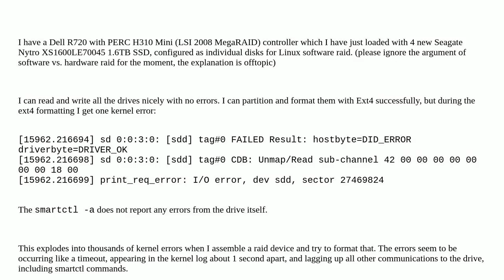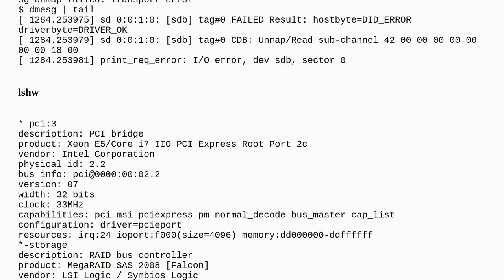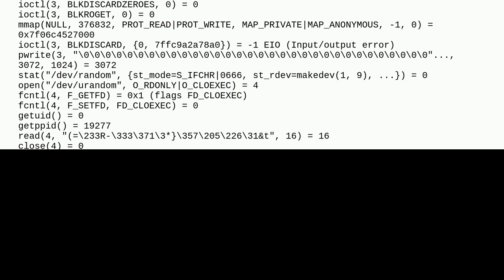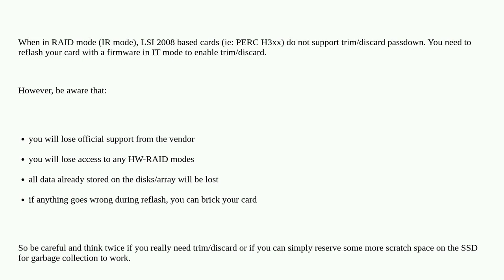I/O errors during BLKDISCARD on Linux Dell R720 with SAS Seagate Nytro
A special thanks goes out to the awesome community

  linux-kernel trim ssd sas